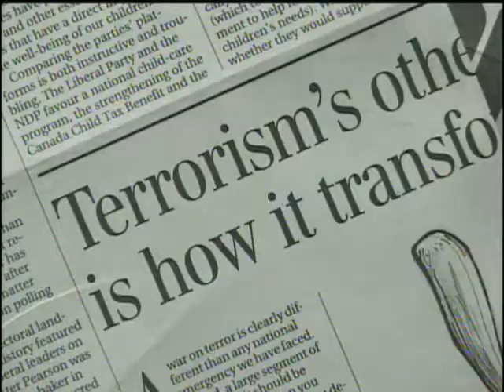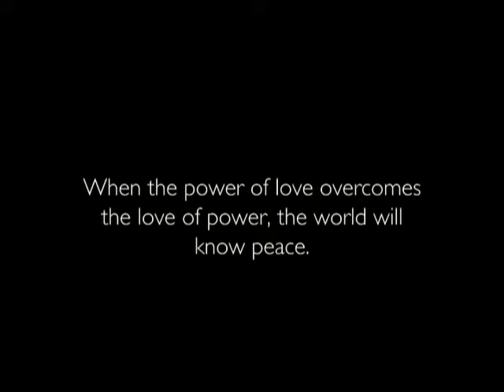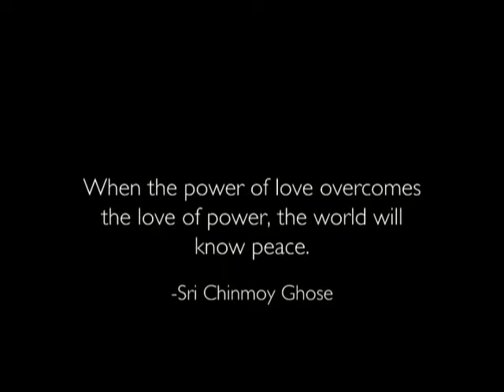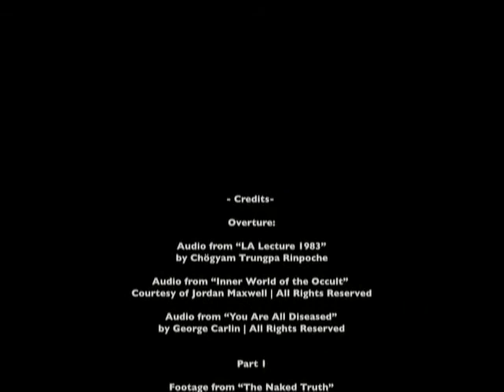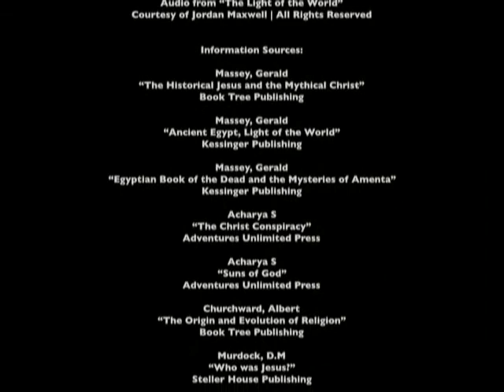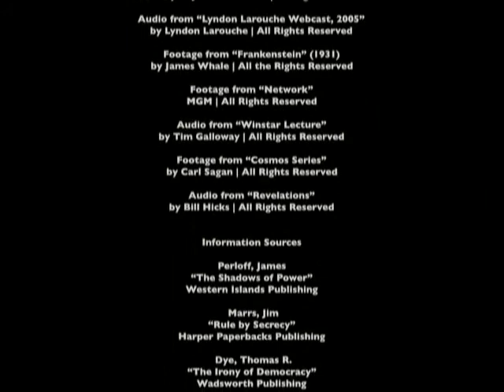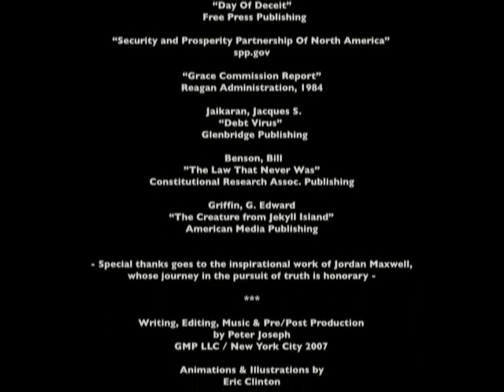Zeitgeist: The Movie (Final Edition) Part 13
What does Christianity, 9/11 and The Federal Reserve have in common?

Zeitgeist was created as a not for profit expression to inspire people to start looking at the world from a more critical perspective and to understand that very often things are not what the population at large think they are.